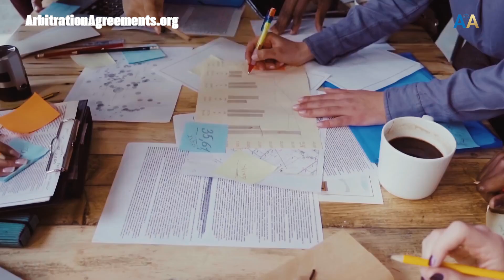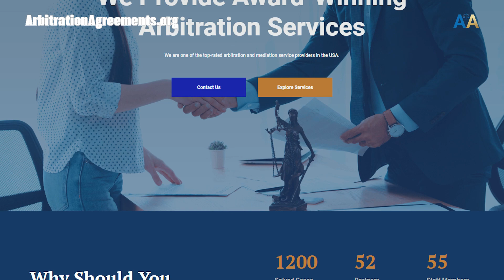Difference Between Mediation and Arbitration. ⚖️ 👨🏻‍💼👌🏼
Hello there, wonderful people. Its fantastic to be here with all of you to delve into a topic that often gets people scratching their heads, which is understanding the difference between mediation and arbitration.

Before we get started, please give this video a thumbs up, press the subscribe button, and hit the notification bell so you can stay up to date about important alternative dispute resolution topics, which can help you keep costs low whenever problems occur.

So, lets begin by painting a picture of a common scenario. Imagine two parties are caught up in a dispute. They have two main routes to potentially find a resolution without heading to court. mediation and arbitration. Even though they sound somewhat similar, they are indeed quite different from each other.

In the world of dispute resolution, mediation is like having a conversation with a skilled neutral friend who helps two sides come to an agreement. This person doesnt make decisions for them but facilitates a discussion where both parties can find common ground.

Now, contrast this with arbitration. Here, the neutral third person is more like a judge. They listen to both sides and then make a binding decision, which both parties have to adhere to. Its more formal than mediation and the arbitrators decision is final, which means theres very little room for negotiation once the arbitrator has spoken.

According to a recent study, more than eighty five percent of all arbitrations end in a settlement before the award is even made. This shows that even in a more formal setting, parties are often willing to find a middle ground.

Meanwhile, when we look at mediation, its seen as a less confrontational and more collaborative process. In fact, statistics show that mediations have a success rate of about eighty percent, which is indeed remarkable. It indicates that when people come together to talk, with the guidance of a mediator, they can often find solutions that are agreeable to both.

So, in a nutshell, while both mediation and arbitration aim to resolve disputes outside the courtroom, they do so in very different ways. Mediation is more about fostering dialogue, while arbitration is about coming to a decision.

If you want to learn more information about arbitration or mediation, please visit.

That is where you can purchase what you need to start the dispute resolution process in the correct fashion to handle issues online.

Our association does not provide legal advice. But many people from multiple industries use our services to navigate claims in a controlled manner through a cost effective framework.

If youre interested in doing that, just give us a call.

In fact, big companies use arbitration because it helps them control costs. Youre paying one service per case instead of having uncontrolled expenses that any normal lawsuit would cost. Thats the real reason people seek arbitration.

Also, are you more interested in mediation or arbitration when it comes to resolving disputes.

Please do not forget to give this video a thumbs up, subscribe to our channel, and hit the notification bell so you can receive the latest updates about dispute resolution that can help you save time and money.

Education to Level Up Your Business:
Libraries for awesome help and direction:

Recommended Videos:
⚖️🎥► Meaning of Arbitration (Tutorial):